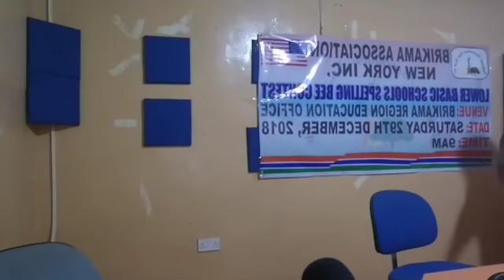Decoding the President Speech